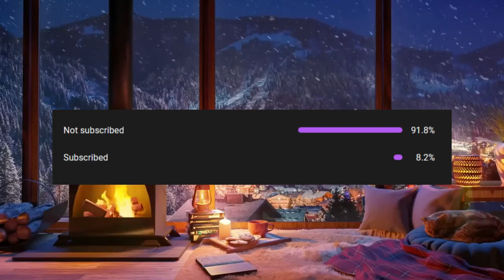Your Fault (Culpable Book 2) by Mercedes Ron: Audio Book (Chapter 26,27)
When Noah fell in love with Nick, she knew their relationship would never be easy. They're fire and electricity, and when they're together, every kind of sparks fly. After last summer, Noah thought their passion had grown stronger than their fear, but her life is about to turn upside-down again now that she's starting university. Moving again while maintaining her relationship with Nick will be a difficult hurdle, with their age difference, campus life, dangerous parties, and inner demons stalking them both, reminding them of all they still don't know about each other.

No matter how hard they try, there will always be wounds that won't close. Is Noah really prepared to overcome her fears and truly trust someone again? Will Nick be able to put his past behind him and keep his heart open?